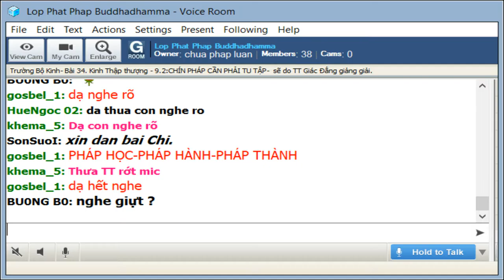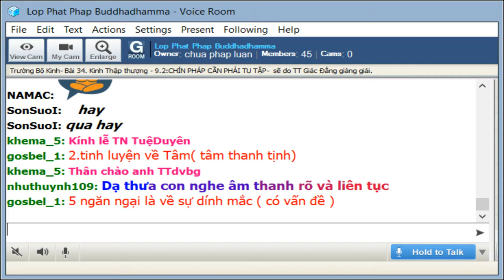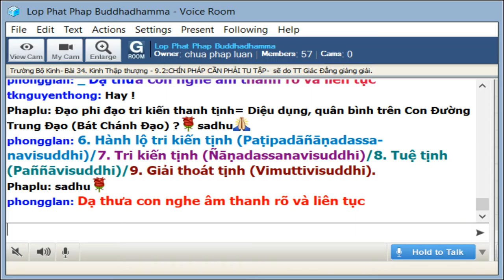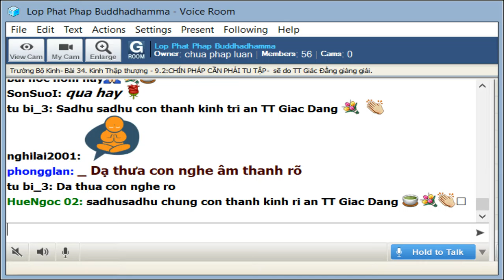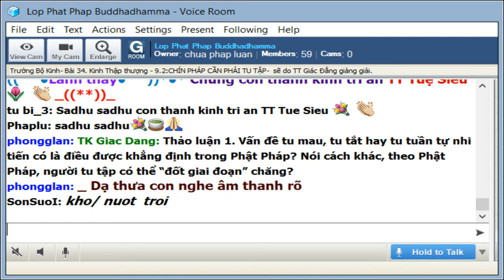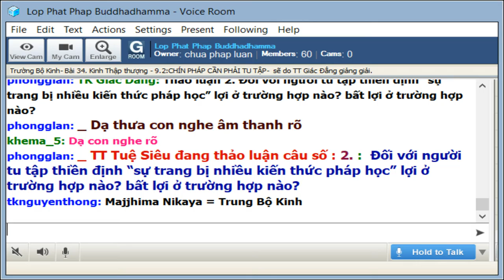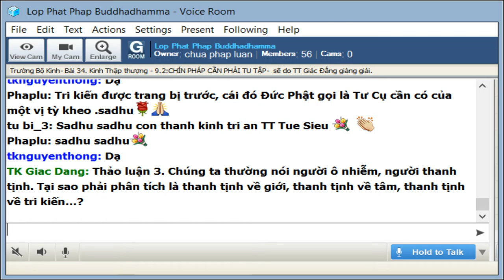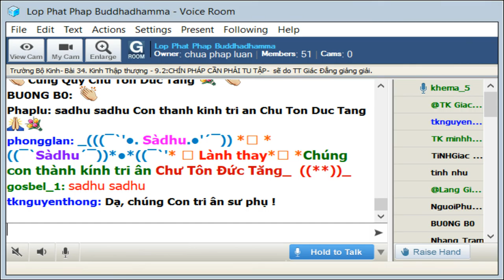13-9-2019- Trường Bộ Kinh - 34 Kinh Thập Thượng - CHÍN PHÁP CẦN PHẢI TU TẬP - TT Giác Đẳng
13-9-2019- Trường Bộ Kinh - 34 Kinh Thập Thượng - CHÍN PHÁP CẦN PHẢI TU TẬP - TT Giác Đẳng